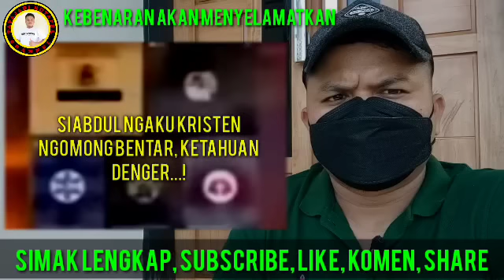🔴BIKIN MALU SAJA‼️BOLEH NYAMAR JADI KRISTEN TAPI ILMUMU CUKUP, DIHAJAR LANGSUNG OLEH SOFIATUL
🔴VIRAL & TEGAS‼️SOFIATUL BUAT MALU BIBIR BOHONG YOUTUBER INI, SUKA NYERANG, BERULAH, SEMUA DIKUPAS😱

SOFIATUL TERBARU
TERBARU DARI SOFIATUL AL HAYAT INDONESIA
SOFIATUL 2023